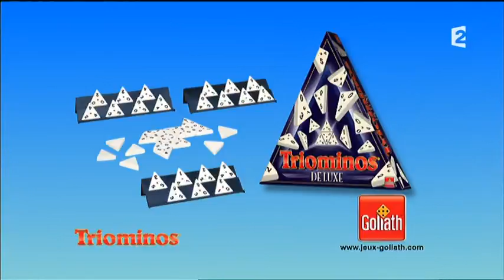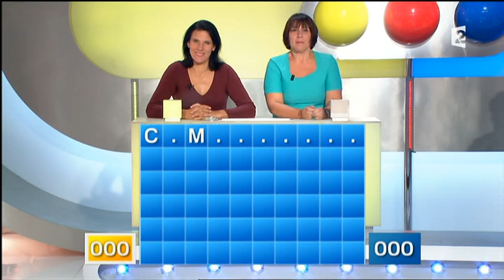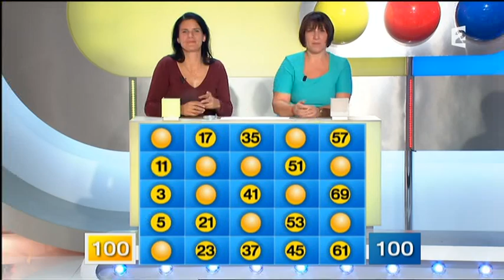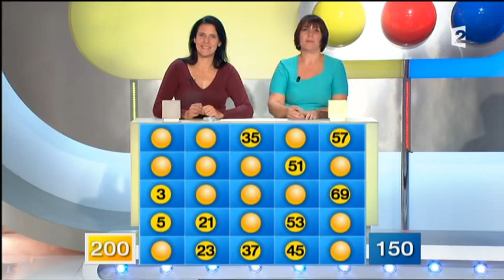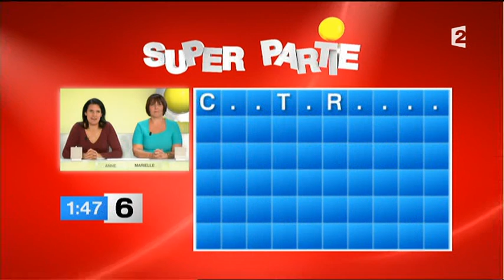Motus (05/11/2014)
Motus, émission du 5 novembre 2014, présenté par Thierry Beccaro sur France 2